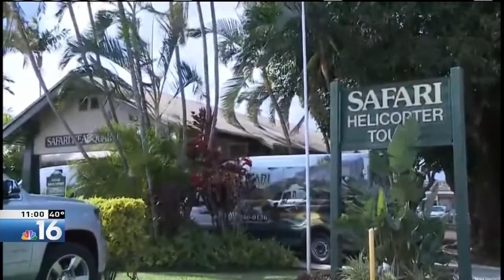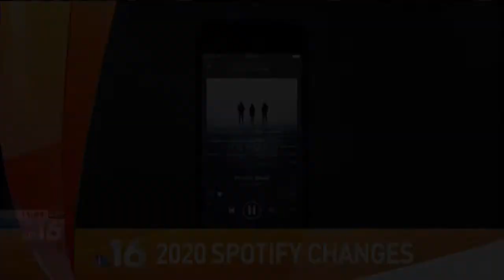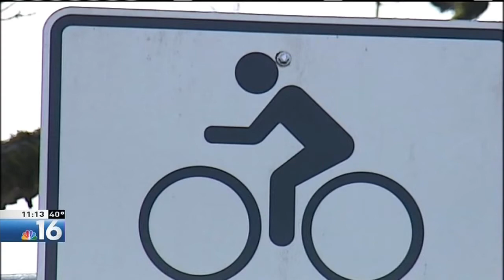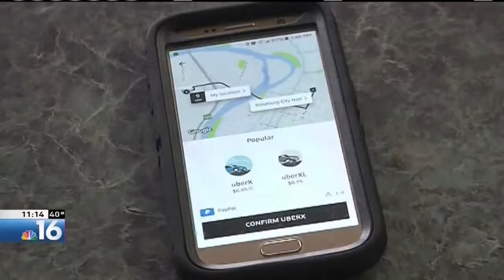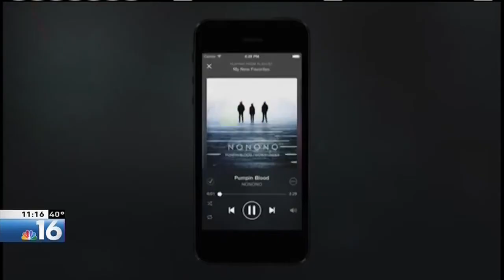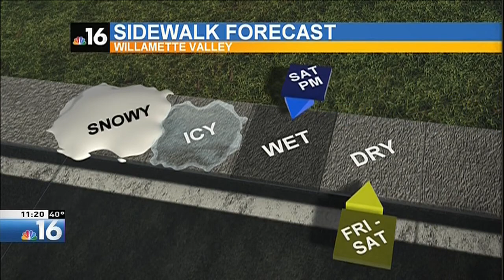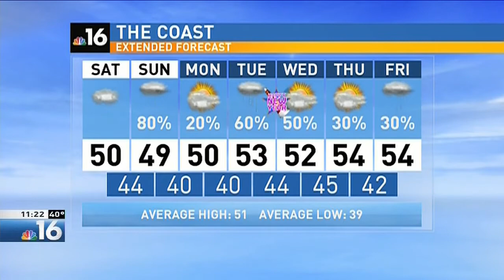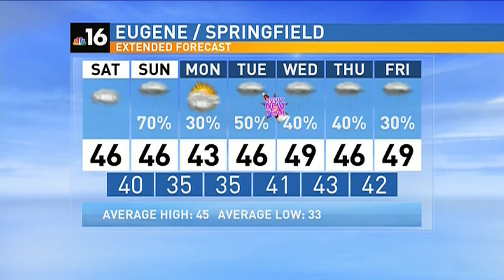12 27 19 11pm show -- Alexis Thrower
This show was anchored and produced by Alexis Thrower.

*Current contract expires March 18,2020.